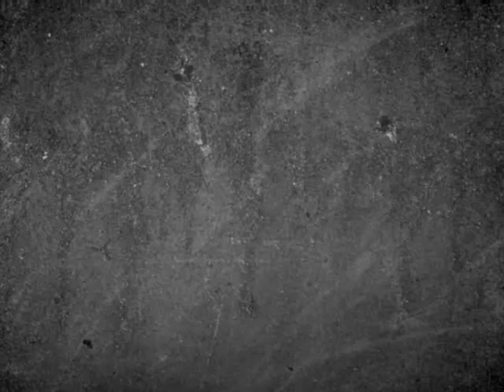"Perros en acción" World Dog Show París 2011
Grupo 8 Jóvenes
1º Springer Gallois
TWIGLE ONE MORE TALK

2º Clumber
CHERVOOD'S SNOW BELLA OF KOLA

3º Chien D'Eau Romagnol
IL GRANAIO DEI MALATESTA